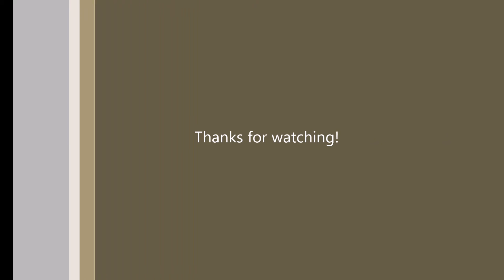Water Balloon Fight